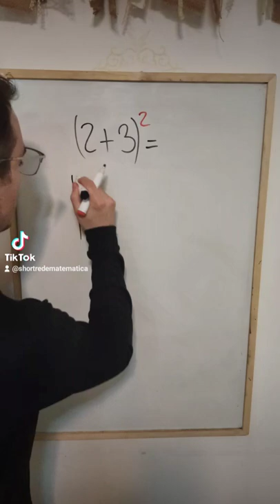(2+3)^2 matemática short algebra educación matematicas shortsvideo shorts